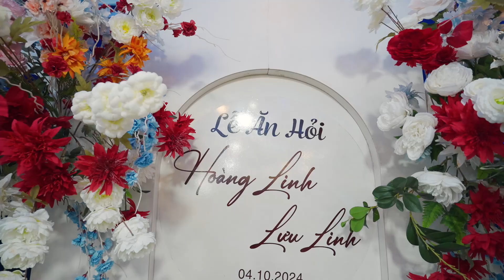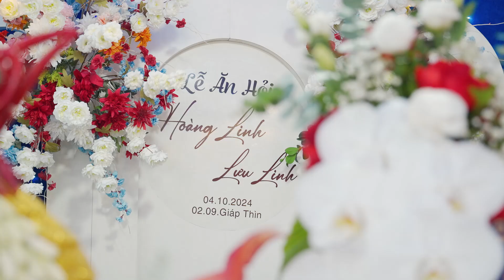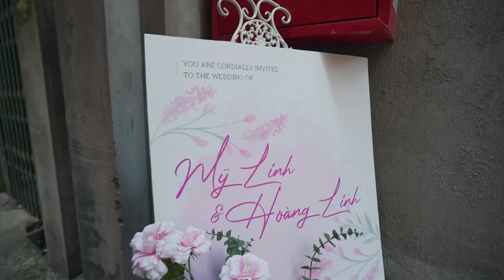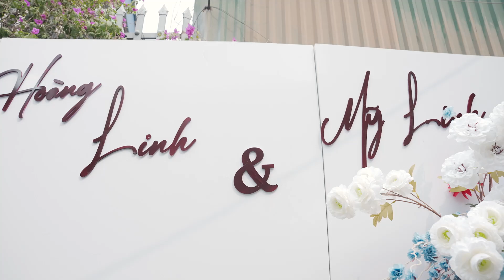Lễ Thành Hôn Hoàng Linh & Lưu Linh 13.10.2024